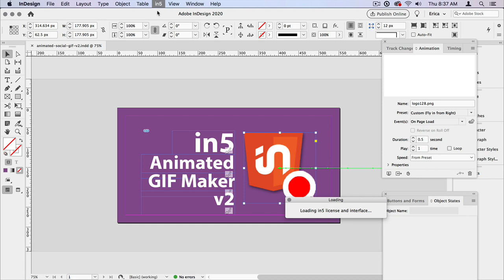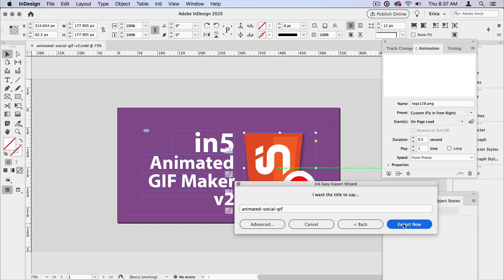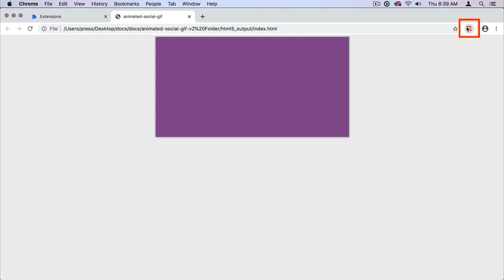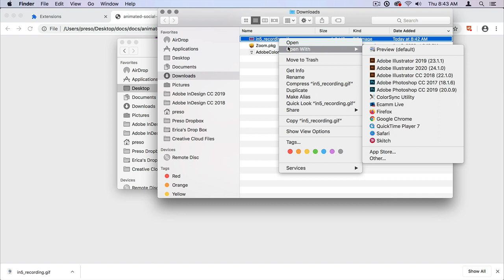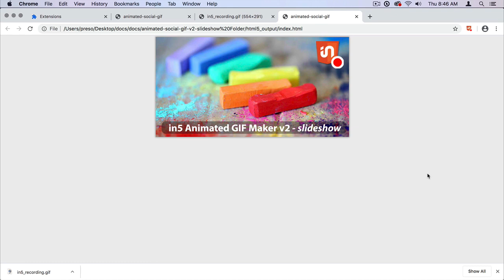Using the in5 Animated GIF Maker Extension v2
The Animated GIF Maker is a Google Chrome extension that lets you create animated GIFs from InDesign-exported content.